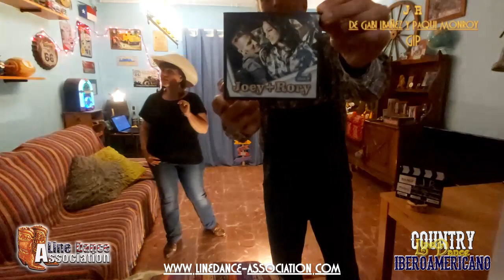31 Gabi y Paqui JR CLD Iberoamericano